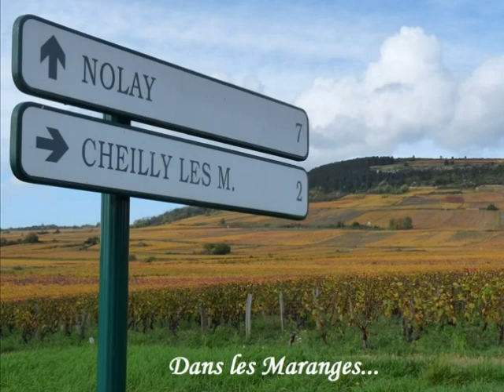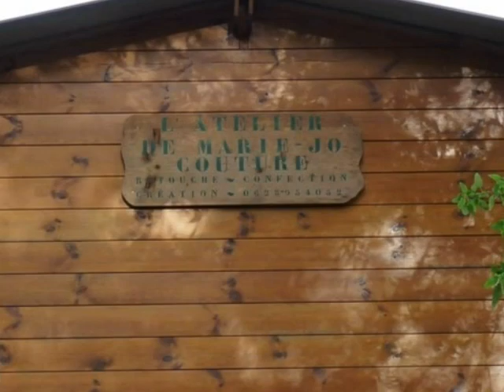Couleurs d'automne en Bourgogne...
Venez découvrir les côtes des Maranges sur la côte Chalonnaise en Bourgogne...
En images et en musique...